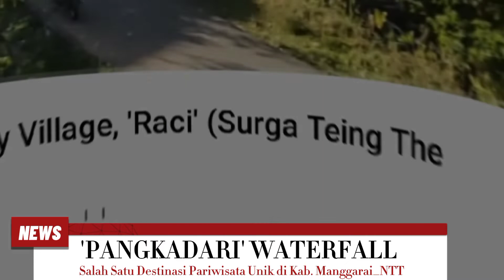JEJAK KELANA|| MENGINTIP BIDADARI DI AIR TERJUN PANGKADARI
Air terjun Pangkadari terletak 30 km dari kota Ruteng kab. Manggarai, provinsi Nusa Tenggara Timur. Air terjun ini memiliki idiom khas yang menarik minat para wisatawan lokal, nasional maupun internasional.